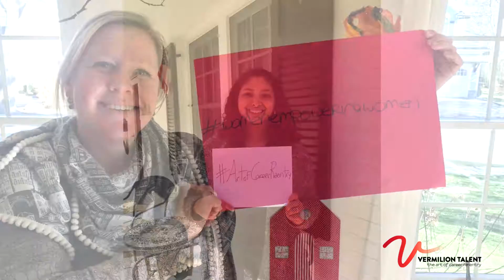Vermilion Supports International Women's Day 2017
At Vermilion, we empower women to fulfill their professional potential through every chapter of their lives.